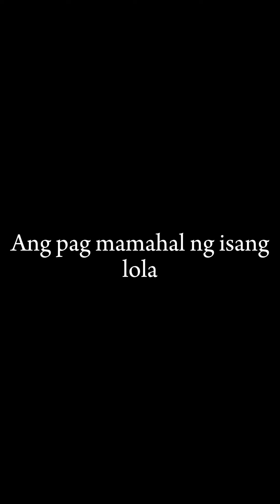PAGMAMAHAL NG ISANG LOLA 🥹